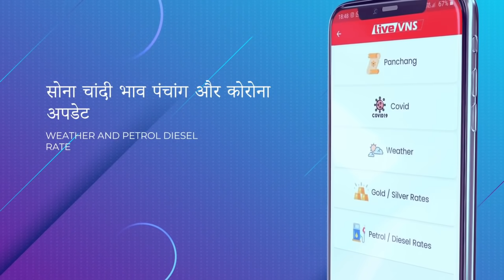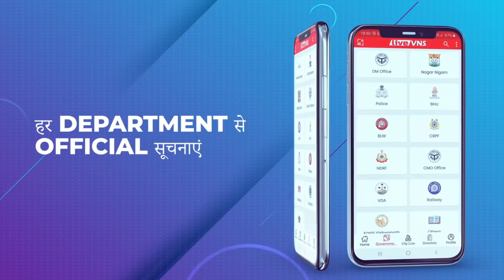Live VNS न्‍यूज बुलेटिन । टॉप टेन खबरें । Varanasi Bulletin । 15 september 2021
Varanasi Education :
Banaras Hindu University :